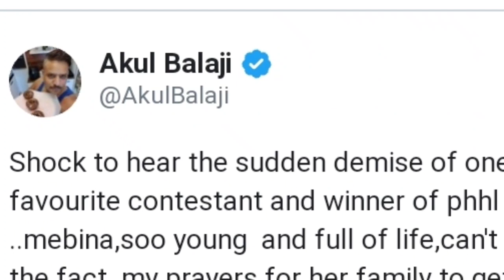Mebina Michael Had Painful Death In Car Accident | Mebina Micheal Death,Mebina Micheal Passed away,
Hello friends aaj ki news bahut hi dukh ki hai aaj Kannada actress mebina Michael ne car Accident mai duniya ko alvida kah diya

Mebina Micheal ki maut ki khabar,Mebina Micheal death news,Mebina Micheal death reason,Mebina Micheal Passed away, Kannada actress death news, Mebina Micheal death news in Hindi